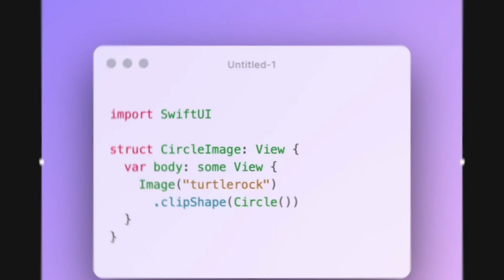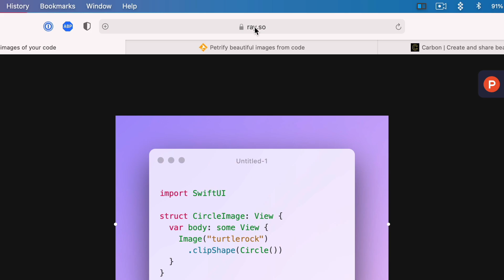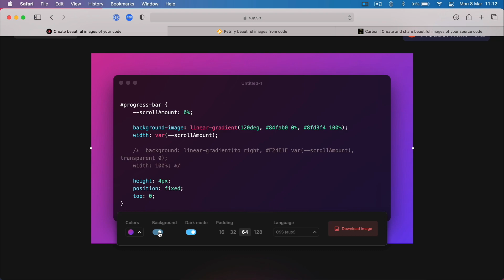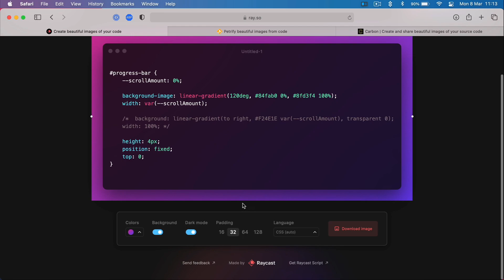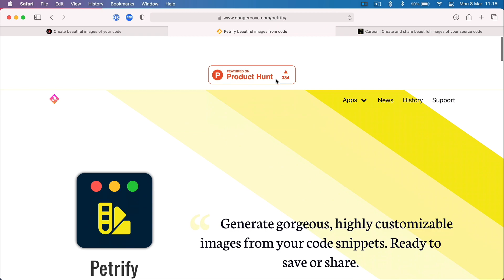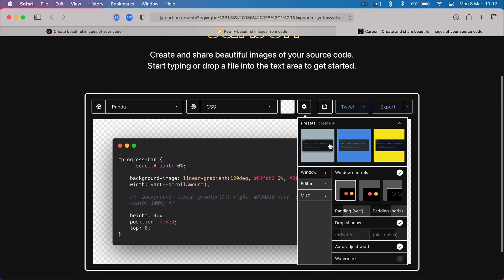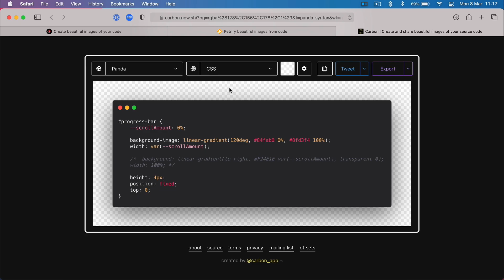How to Create Beautiful Images of Your Code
In this video I'll show you a few tools you can use to create beautiful and shareable images of your source code.

You can get 14 FREE days of a Skillshare Premium Membership through the link above.

You’re watching: How to Create Beautiful Images of Your Code